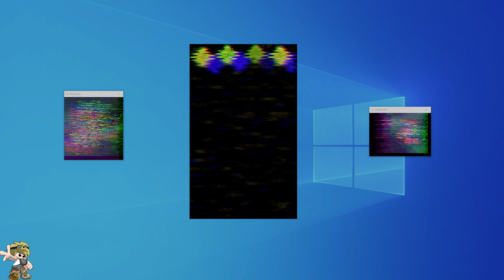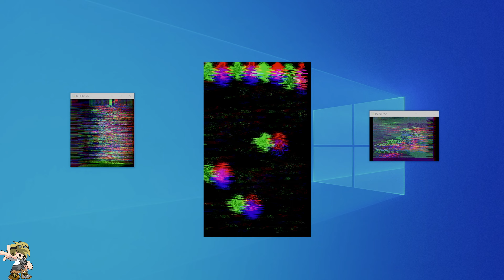FNF but Missingno Messes with your PC